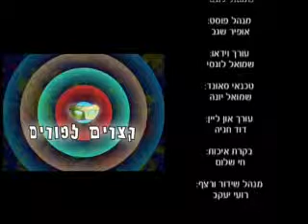הידברות-הרב יצחק גבאי-הכובע של המן ✔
הכובע של המן
הרב יצחק גבאי בקטעים קצרים ומיוחדים לחג הפורים.
הפעם, מסביר הרב גבאי מה העניין עם כובעו של המן?